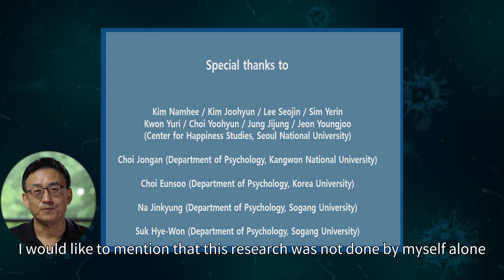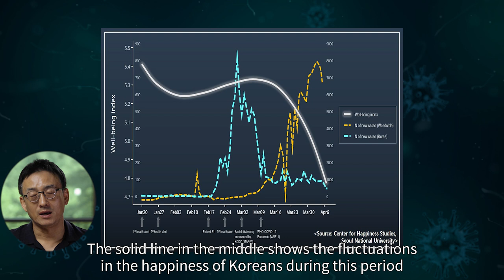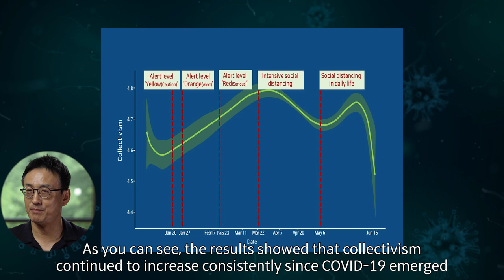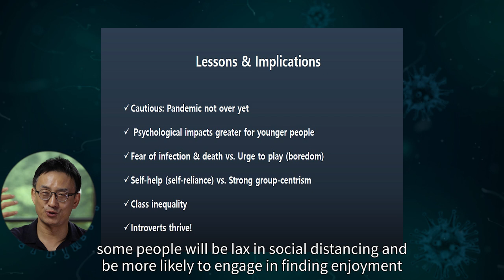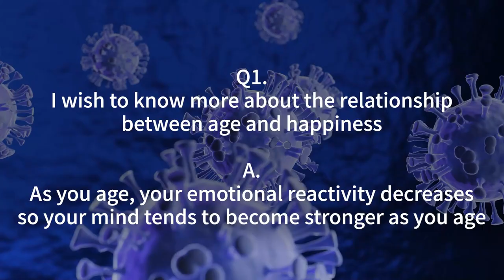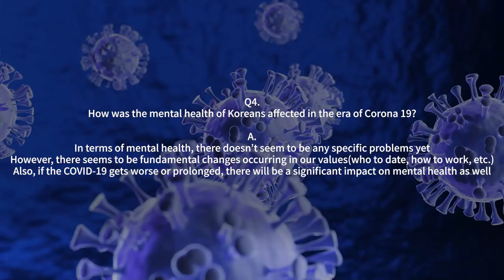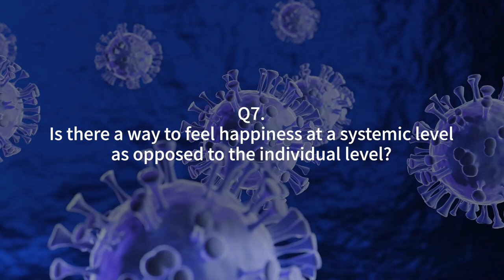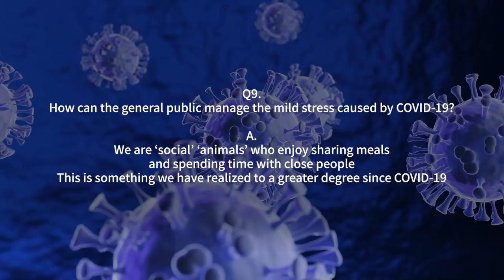[COVID-19_talk_9] How Are We During COVID-19?_Choi Incheol Professor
[COVID-19_talk_9] How Are We During COVID-19?
ㄴ Choi Incheol_ Professor
Department of Psychology, Seoul National University